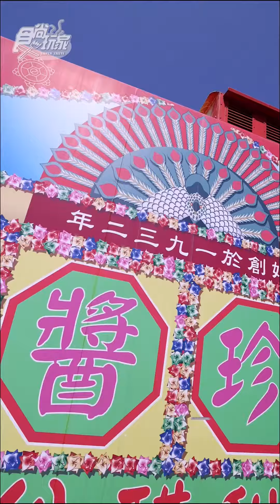1小時就能飛出境！香港2023最新打卡點，網美必拍彩虹天梯、粉紅色餐廳、全世界最大文創區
2天1夜go👉週三晚間7點